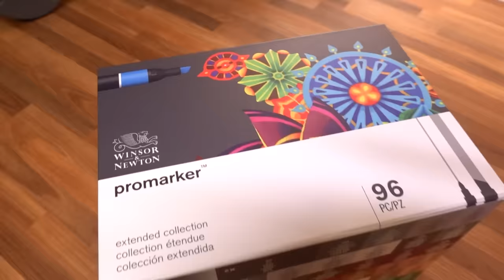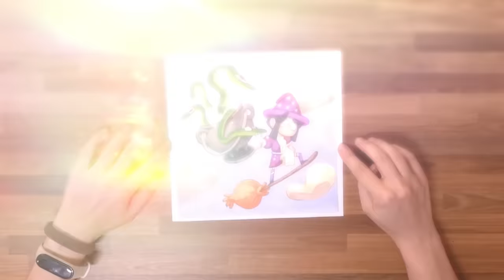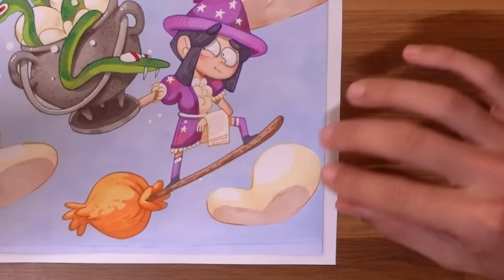Provo a DISEGNARE con i PROMARKER! 🐸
Il mio amico Ming è stato così gentile da avermi regalato una marea di pennarelli ProMarker, che io oggi ho potuto finalmente testare! E devo dire che non mi sarei mai aspettata questo risultato...

Set ProMarker punta fine
Il mio set
Matite che ho usato
Penne (trattopen) colorate